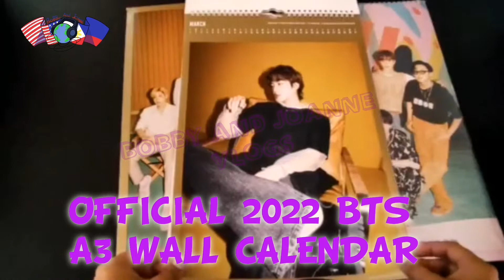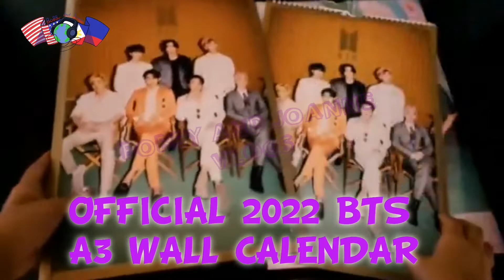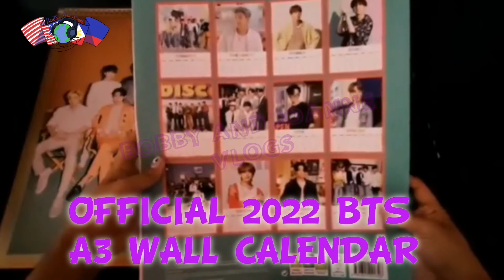OFFICIAL 2022 BTS A3 WALL CALENDAR | BTS FAN COLLECTION